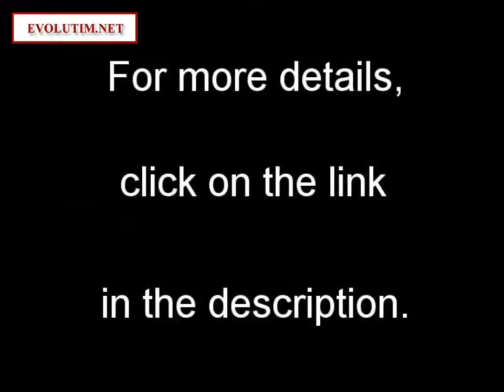Renting Flat La Rochelle 17000 - 68 m2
for more information (price, contacts).

For rent at  La Rochelle  a flat of 68 m2.
Real estate ads Dynimmo : Renting Flat  La Rochelle  17000 Charente-Maritime